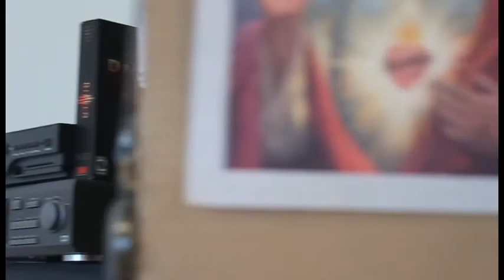Sweet Dreams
2012 Guerrilla Film Challenge Entry
Team: Short Credit Flix
Genre: Horror